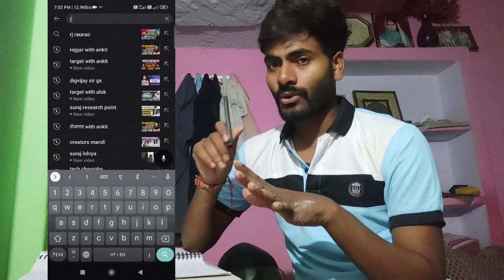Ankit sir ne rwa kyu chhoda || Ankit Chaudhary left rwa